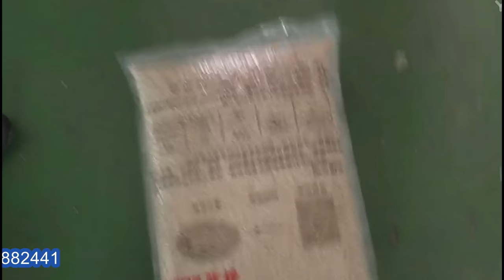rice bags filling sealing vacuum packaging tunnel automatic food packing line 全自動真空整型機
Model YX-ZX rice bags filling sealing vacuum packaging tunnel automatic food packing line 全自動真空整型機 designed and manufactured by our engineer team in cosmetic&food&pharma making and packaging machinery is widely used in the daily chemical industry like the screw packaging process/rivet packing and such like.We as a famous manufacturer moreover can design and produce the packaging machine according to the special requirements from customers.
Suitable for vacuum plastic packaging of rice, seeds, grains, food, chemical, etc.
Feature of automatic vacuum packaging machine:
1. The unique three-stage feeding mechanism with high-speed computer controller makes weighing accuracy higher and speed faster. The material contact part is stainless steel.
2. the instrument can inquire about current weight, setting weight, accumulative weight, etc.
3. Reserved RS232/485 interface, print interface, print packet number, total weight and other data, can transfer production data to the user management system.
4. Advanced mechanical and electrical integration design, the two-sides vacuum packaging parts use PLC combined with intelligent weighing controller to automatically complete the process of clamping, turning, shaping, pumping vacuum, sealing and transporting. The six surface vacuum packing part uses PLC and intelligent weighing controller to automatically complete the claming, filling, shaping, vacuuming,sealing and output,etc.
5. After quantitative completion, vacuum plastic packing is directly processed to save operation and improve work efficiency.
6. It has the function of automatic correction of drop value, alarm of overshoot and automatic fault diagnosis.
Parameter of automatic vacuum packaging machine:
Model YX-ZX
Packing Speed
Two surfaces 200-300 bag/h
Six surfaces 250-350 bag/h
 Packing Extent
Two surfaces 2.5-5Kg
Six surfaces 0.5-5Kg
Division Value 2g
Packing Error ±2‰
Power 2.5kw
Voltage 380V 50Hz
Pressure 0.6-0.8MPa
Air Consumption 5m³/h
Weight 1700kg
Overall 1473*1753*2289（mm）
Our Factory since 1992 has been manufacturing the cosmetic&food making and packaging machinery.In these field we have the experience rich enough to solve the questions encountered by our customers from both home and abroad.For more information about various high quality machinery like Model YX-ZX rice bags filling sealing vacuum packaging tunnel automatic food packing line 全自動真空整型機,please email via or browse our